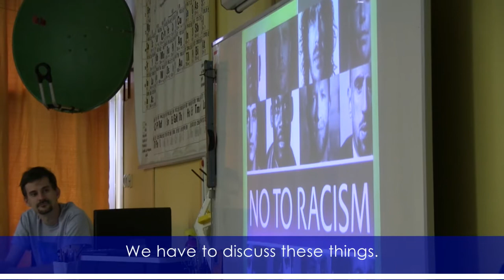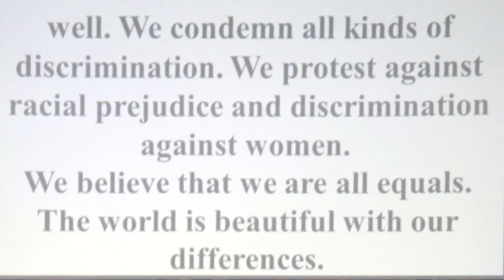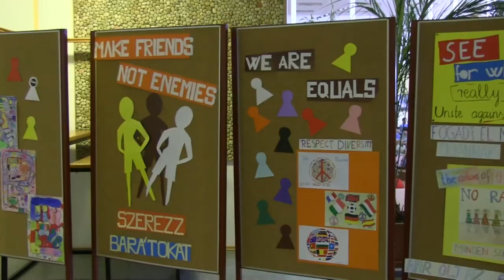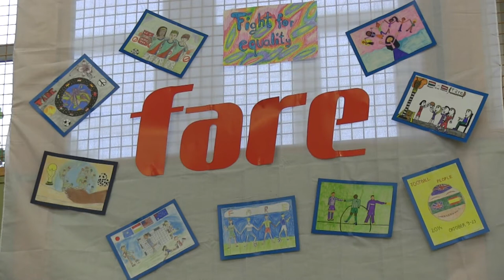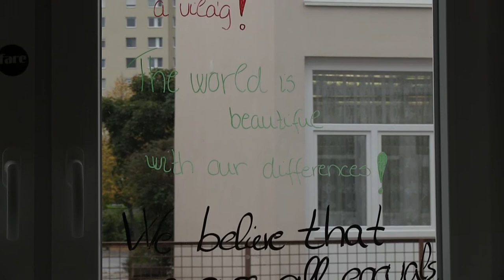FARE akcióhét 2014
Villámtorna és beszélgetés az újpesti Szigeti József Utcai Általános Iskolában.